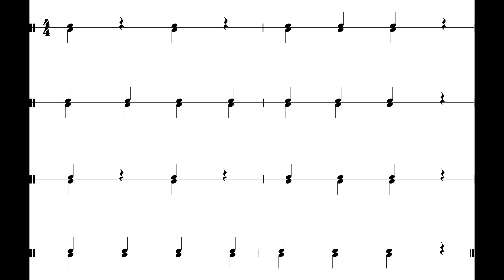Inception (Theme) Perc. *VII*